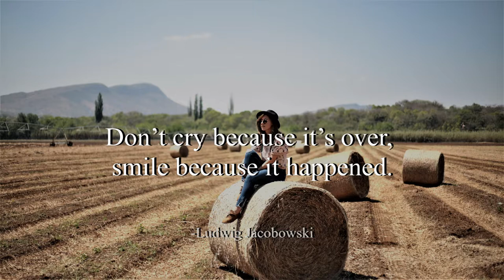Acoustic Circles - Unicorn Heads (No Copyright Music)